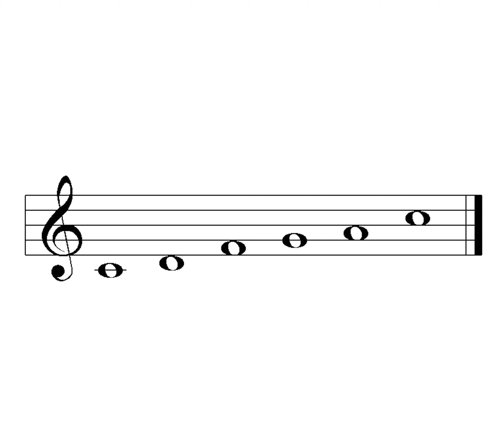Habitats Chime - Teak, Tree of Life | Woodstock Chimes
This elegant wind chime is tuned to an ancient pentatonic scale that creates a feeling of lightness and uplifts the spirit. It is adorned with a magnificent cast-iron tree of life that reminds us of our sacred nature. Symbolising the connection between heaven and earth, the tree of life links different dimensions: the underground roots, the aerial trunk, and the celestial crown. It is a metaphor for human life: from a tiny, insignificant seed grows a great being with infinite potential.

The Habitats collection pays tribute to the beauty and richness of the natural world around us. The natural habitats in which life thrives are the source of the biodiversity and deep interconnectedness that make our life on Earth possible.

This chime can be hung both indoors and outdoors. With its music, it reminds us of the importance of being in balance with our environment. The tubes carry a lifetime tuning guarantee.